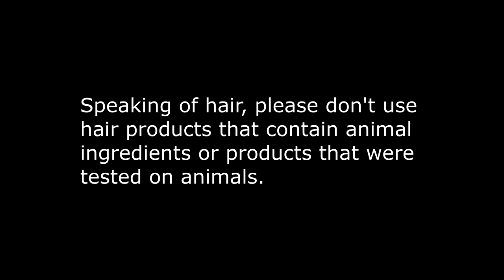Male Pattern Baldness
If your hair is falling out, don't let that bother you. Hair is not important. Being kind is what's important. Be vegan.

Also, speaking about hair, please don't use hair products that contain animal ingredients, or products that were tested on animals. In fact, you don't even need any hair products at all. Check out the "no poo" movement, meaning no shampoo.